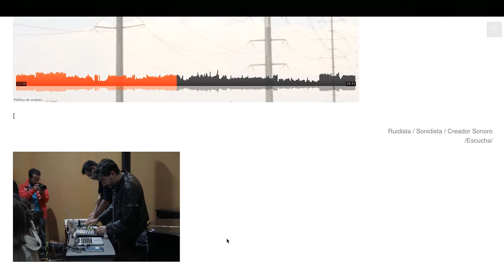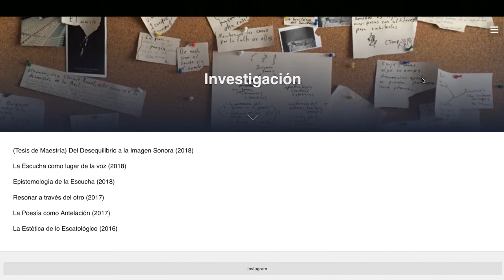CCD - PRACTICAS CREATIVAS DESDE LA PERIFERIA: TOLUCA TAMBIEN EXISTE ENTREVISTA A SERGIO RUIZ TREJO